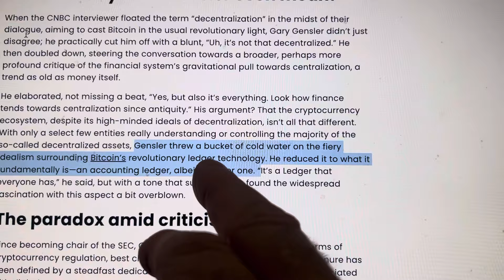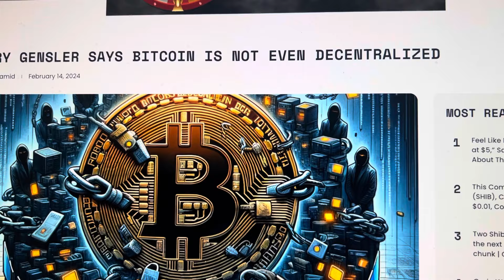BREAKING…USA SEC CHIEF CLAIMS BITCOIN IS NOT “DECENTRALIZED” AND FITS DEFINITION OF A SECURITY!!